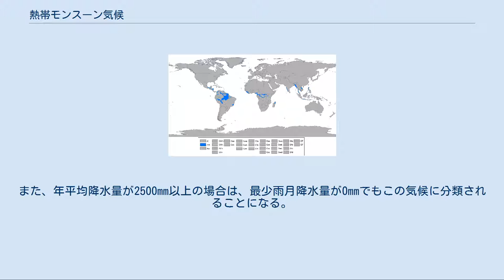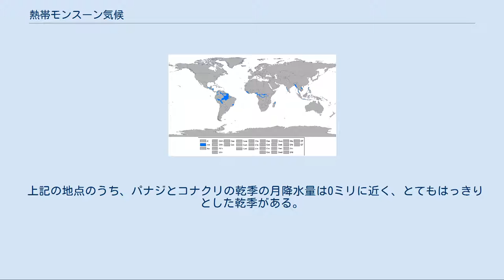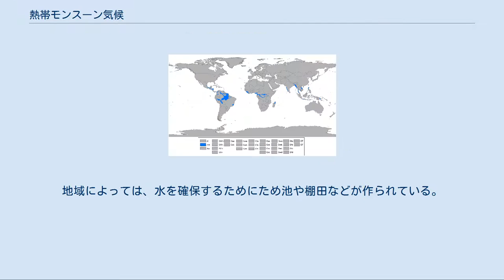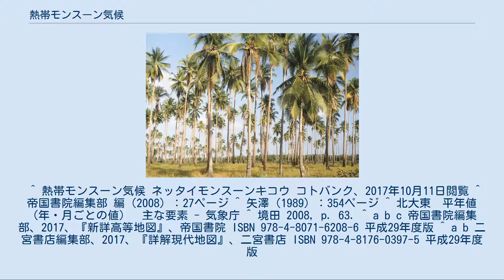熱帯モンスーン気候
熱帯モンスーン気候 (Am) の分布図 熱帯モンスーン気候（ねったいモンスーンきこう）または熱帯季節風気候（ねったいきせつふうきこう）とはケッペンの気候区分における気候区のひとつで熱帯に属する。
記号はAm。
Amのmはこの気候がAfとAwの間に位置することからドイツ語の「Mittelform」（中間）に由来し、モンスーンの頭文字ではない。
このため、弱い乾季のある熱帯雨林気候と言い換えられることがある。
 アリソフの気候区分における気候帯2-1.大陸性季節風気候に対応する。
 赤道から北回帰線の間、モンスーンの影響を受ける海岸部に分布。
雨季の雨量は熱帯雨林気候と変わらないが、モンスーンの影響による乾季があり多少乾燥し、場合によっては旱魃が発生することもある。
植生はおもに落葉広葉樹からなる。
アジアでは稲作が盛んで、他にはバナナなどの果物、サトウキビの栽培などが行われている。
稲作中心の地域では人口密度が高くなっている。
 「最少雨月降水量が60mm未満かつ（100-0.04×年平均降水量）mm以上」という条件から「100-0.04×年平均降水量」の値は60未満である必要があるため、この気候に属する地域の年平均降水量は1,000mmを超えていることになる。
また、年平均降水量が2500mm以上の場合は、最少雨月降水量が0mmでもこの気候に分類されることになる。
 赤道・低緯度地域に点々と分布する。
熱帯雨林気候からサバナ気候への移行地域となる。
 気象庁の計測では、この気候に属するのは沖縄県の北大東島（北大東村）のみである。
ただし、計測開始は2003年なので、平年値を算出できる30年間には達しておらず、2010年までの8年間の平均値である。
 また、東京都の父島は、1981年 - 2010年の平年値は温暖湿潤気候だが、最寒月平均気温は17.9℃であり、熱帯モンスーン気候に極めて近い。
 上記の地点のうち、パナジとコナクリの乾季の月降水量は0ミリに近く、とてもはっきりとした乾季がある。
 乾季のパラワン島のヤシ林 フィリピン・コルディリェーラの棚田群 雨季と乾季は地域によって異なるがおおむね夏ごろに雨季、冬頃に乾季を迎える地域が多い。
ミャンマー南部では涼季（11月 - 2月）・暑季（3月 - 4月）・雨季（4月 - 11月）の3つの季節があり涼季は低温少雨、暑季は高温多湿少雨、雨季は温暖多雨となる。
タイ南部では乾季（11月 - 3月）・暑季（4月）・雨季（5月 - 10月）の3つの季節があり乾季は低温少雨、暑季は高温、雨季は多雨となる。
オーストラリア北東部のケアンズ周辺では乾季（4月 - 11月）・雨季（11月 - 3月）に分かれ乾季は温暖少雨で晩秋から春にあたり、雨季は高温多雨多湿で夏から初秋にあたる。
ただし、乾季に高緯度からの寒気の影響の少ない場合、雨季に最寒月を記録する場所もある(上の図だとマカパ)。
 また、集中豪雨が多い地域でもある。
西インド諸島にあるフランス領の島・グアドループでは、1970年11月26日に1分間で38mm（仮にこの雨が1時間降り続ければ2,250mm - 2,310mmで、沖縄県那覇市の年間降水量を超える）という猛烈に激しい雨を観測した。
また、インド洋のマスカリン諸島にあるフランス領のレユニオン島では、1952年3月15日から16日に24時間で1,870mm（日本記録は徳島県上那賀町海川で観測された1,317mm）という豪雨を観測している。
これら2つの降水量はいずれも世界記録となっている。
 ラトソルや赤色土が多い。
湿地や低地など水が溜まる場所には灰色土や褐色土、グライなどを含む土が分布しているほか東南アジアやオセアニアなどの火山地域では火山灰なども多く含まれている。
 乾季の乾燥のため、乾燥に強い落葉広葉樹林（雨緑林）が多く分布する。
また雨季には鬱蒼とした湿原、乾季には枯れ草の多い草原となる地域もある。
 東南アジアやマダガスカルでは、雨季に稲作を行う。
地域によっては、水を確保するためにため池や棚田などが作られている。
稲作に適さない地域やアフリカ・アメリカでは雨季を中心にバナナやゴム、トウモロコシ、サトウキビ、その他の熱帯農産物が生産されている。
 ^ 熱帯モンスーン気候 ネッタイモンスーンキコウ コトバンク、2017年10月11日閲覧 ^ 帝国書院編集部 編（2008）：27ページ ^ 矢澤（1989）：354ページ ^ 北大東　平年値（年・月ごとの値）　主な要素 - 気象庁 ^ ...